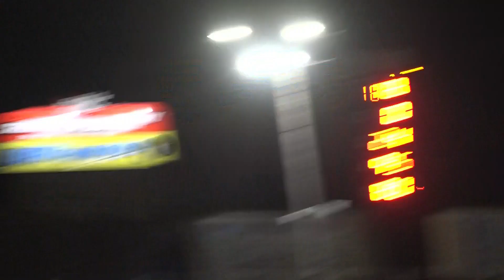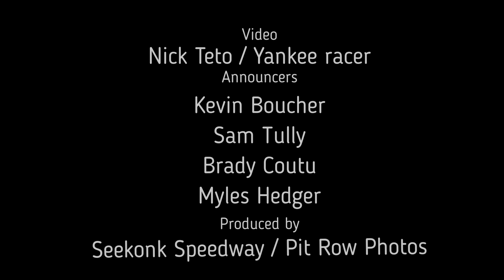10.6.23 WTF Pure Stock Special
In the finale of the Fast Friday season, it was NASCAR Saturday and INEX Legends Cars drivers racing in Pure Stocks.

And after 25 laps, it came right down to the final laps, with two Late Model regulars battling it out and a former Pro Stock champion trying to chase them down.

After Jared Cordeira won the championship in the Pure Stocks earlier in the night, Charlie Rose Jr. drove his No. 20 to Victory Lane in the WTF special event. Gerry DeGasparre Jr., a seven-time Late Model champion, finished second, right on his bumper. Fred Astle Jr. returned to competition behind the wheel in the No. 30 normally driven by Ethan Souza, and finished in third. Kaleb Marcou and Dick Benoit finished fourth and fifth.

Behind them, Rob Murphy, Doug Benoit, Jacob Burns, Dane Saritelli and Richie Helger Jr. finished the top-10 in the special event. Seekonk Speedway wishes to thank the competitors who raced, the car owners who gave their car to run, and Spring Villa Memory Care to sponsor the event.